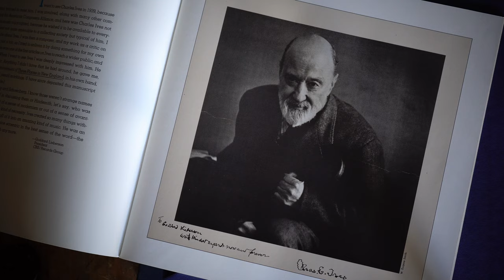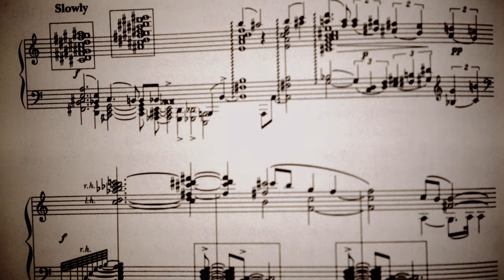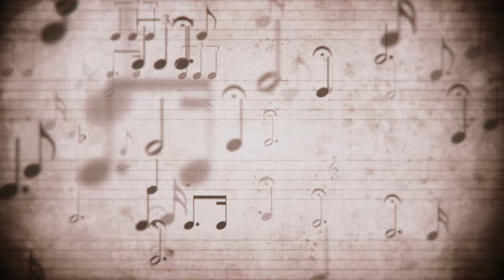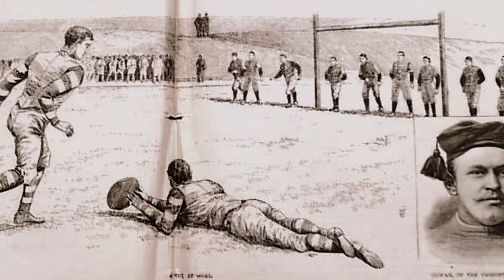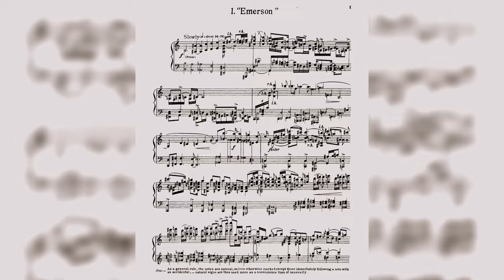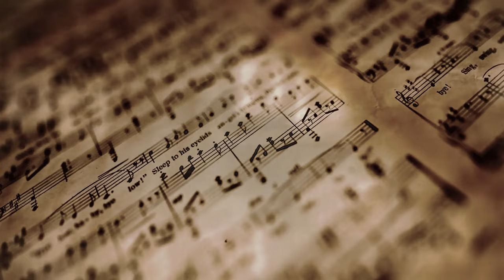The Man Who Invented Modern American Music (Charles Ives)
How did an anxious insurance salesman also become recognized as the man who ushered in a new era of American music that took a century to unfold?

Learn about the life and work of Charles Ives, the 20th-century composer who is most famous for his innovative, polytonal, polyrhythmic, maverick, and experimental music.

Charles Ives was born in 1874 and died in 1954. During his life, he created some of the most iconic and influential American music. In this video, we'll explore some of the highlights of Ives' life and work, including his work as a life insurance salesman, his influence on Leonard Bernstein, Bernard Herrmann, John Cage, Frank Zappa, Phil Lesh and many more. We will explore his iconic compositions, including The Unanswered Question, The Alcotts, Symphony No 2, 3, and 4, among others.